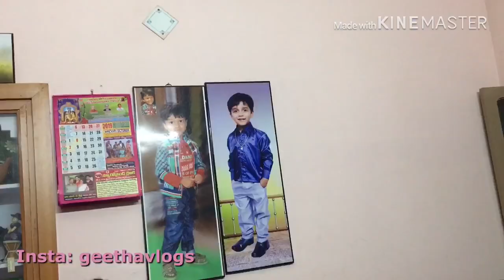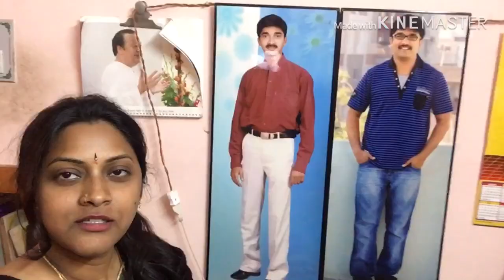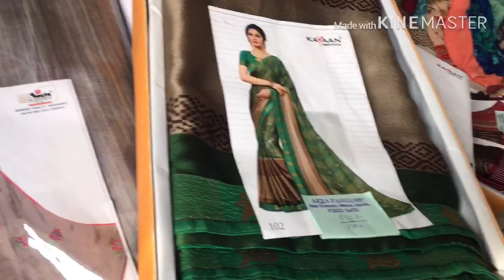VLOG Journey From Bangalore to Kadapa | New Sarees | Kadapa లో 1st day, Hubby Before Marriage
Hello

I'm Geetha

From Rayalaseema Kadapa

In This Vlog I Have Shared You my new sarees , and journey from Bangalore to Kadapa .

VLOG Journey From Bangalore to Kadapa | New Sarees | Kadapa లో 1st day మా hubby before marriage

My Tripod
Manicure Pedicure Set Kit
New Handy Mini Plastic Chopper
Meat Fish Slicer with Vacuum Base
My Hair Straightener
Homeoculture Hair Styling Set
Multicolor Fabric Travelling Kit Box Set of 4 Pcs
Gillette Venus Hair Removal Razor for Women
Huda Beauty Liquid Matte lipstick set of 12

Takecare

Bye Bye